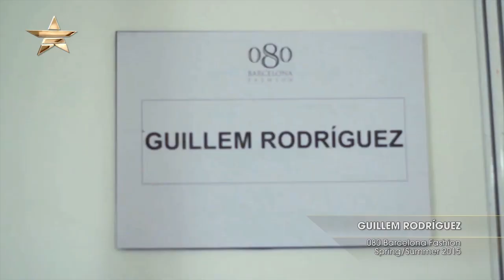Guillem Rodríguez Primavera Verano 2015 | 080 Barcelona Fashion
Guillem Rodríguez Primavera Verano en el 080 Barcelona Fashion sólo por Fashion One.